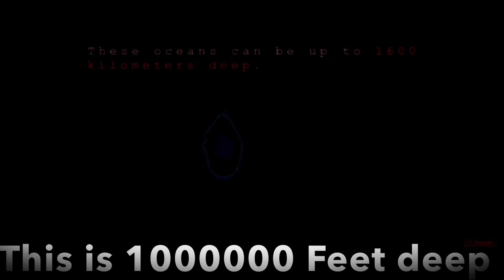Gliese 1214 b